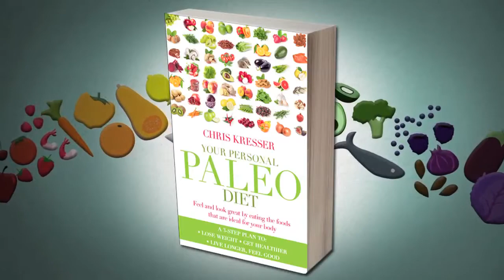Your Personal Paleo Diet by Chris Kresser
Available 14 Jan 2014

Eat to meet your evolutionary design and you'll see that extra weight - and those niggling health problems - disappear for good. Customise it to meet the needs of modern living and your individual needs and you have a truly effective, doable diet for long-term health.

The idea behind the Paleo, or 'caveman', diet is simple - eat the food we humans were genetically and biologically meant to eat, as our hunter-gatherer ancestors once did, and we can all experience near-effortless weight loss, increased vitality and greatly improved health. But does it really make sense to restrict yourself to the limited range of foods available to our ancestors Although we share a lot in common with them, we each have our own genes, tastes and health goals.

In this groundbreaking book, leading expert Chris Kresser offers his unique solution - a 3-step plan that will fit your body, your lifestyle and your specific health issues. Start by following the basic Paleo plan for 30 days and enjoy a satisfying diet of lean meat, fish, non-starchy vegetables, some fruit, nuts and seeds but avoid grains, dairy, sugar and refined foods. After this 30-day plan, Chris helps you re-introduce certain foods in moderation to find out what agrees with you and what doesn't. So what are you waiting for? You can enjoy life more, look slimmer and feel more vital. And because Chris advocates an 80/20 approach - we all have to live in the real world after all - you can still enjoy your favourite treats from time to time.

In addition to dietary advice, the plan also includes guidance on fine-tuning your sleep, exercise and response to stress - all crucial elements in living a life that suits our natural design.